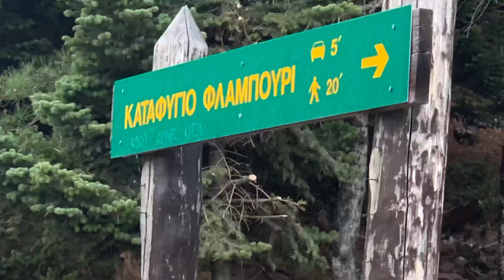Κατακτώντας την Παρνηθα Group Ride με τρια Sherman κ ένα S18 !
Βόλτα στην Παρνηθα με τα ηλεκτρικά μονοκυκλα,ανεφοδιασμός στο καταφύγιο Μπαφι
Και συνέχεια μέχρι το καταφύγιο Φλαμπουρι.